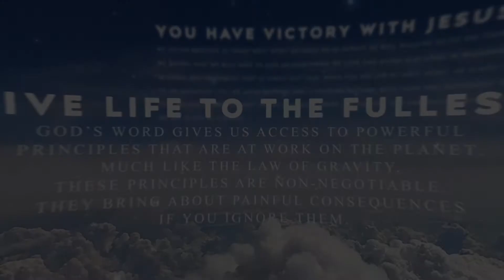Devoted: Understanding Sovereignty [1 Corinthians 2:16]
Devoted: Understanding Sovereignty

Today's Topic - Our God is not fickle-minded and doesn’t play favourites!

Today's Verse - 1 Corinthians 2:16 (NLT)